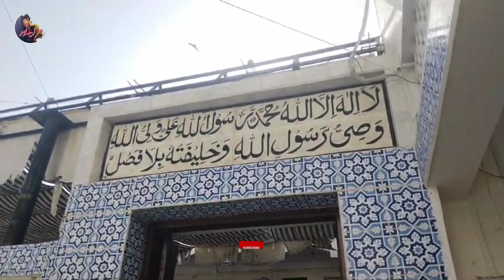"Bab ul Hawaij Musavi Imam Bargah" Purana Sukkur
7 Rabi ul awal Al Alwidai Majlis e aza musavi Imam Bargah Purana sukkur